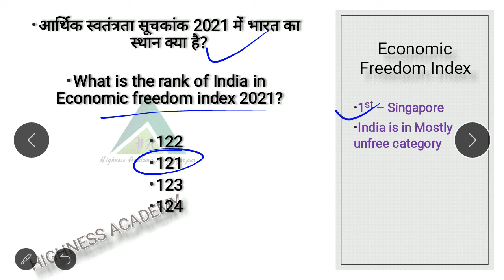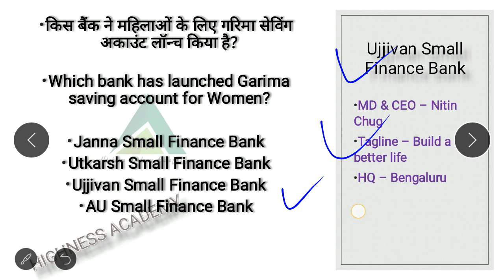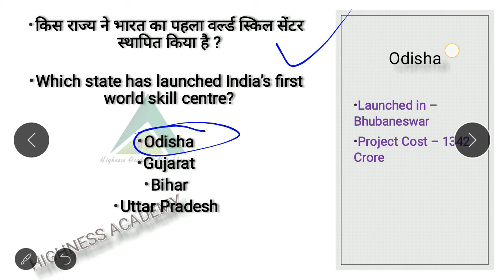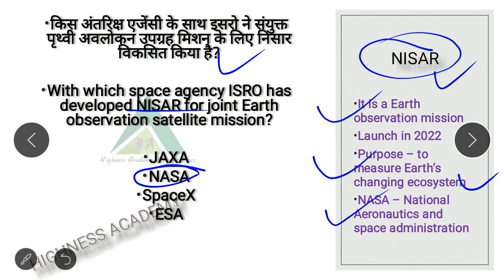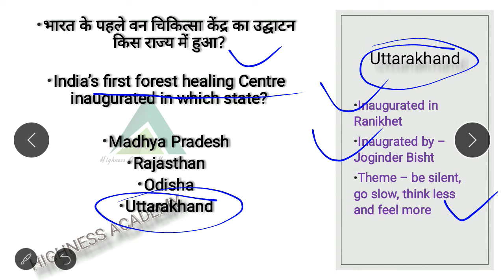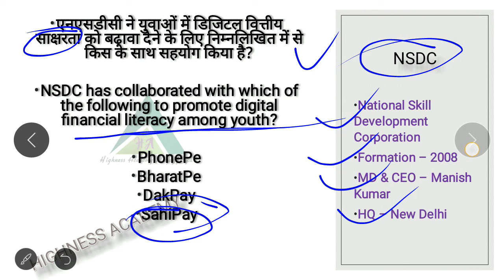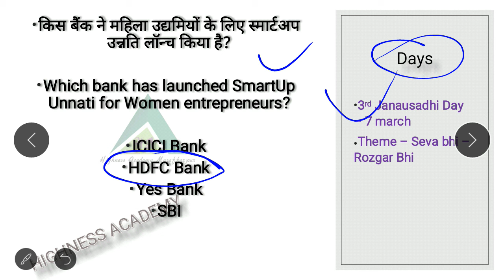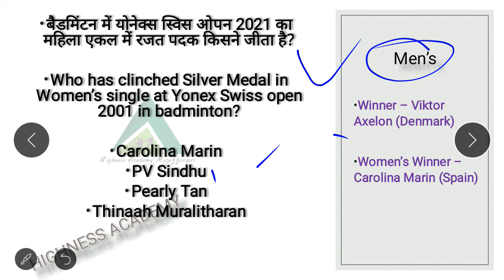09 & 10 March current affairs 2021